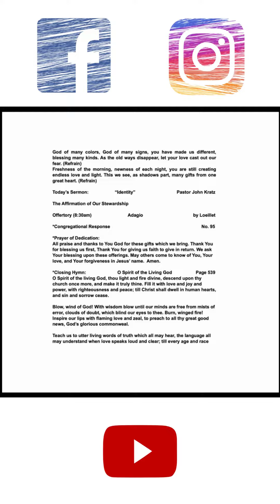“Identity.” Traditional Worship Intro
“Identity.” Join us LIVE, or on-site this Sunday, May 15th  at 8:30 a.m. (live streamed), 9:45 a.m. (live streamed), or 11:00 a.m. The live stream link will be available via Facebook, YouTube, or in the Instagram profile.